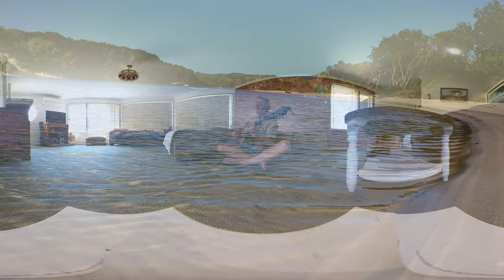12 String expression session waves in 360 VR 4K